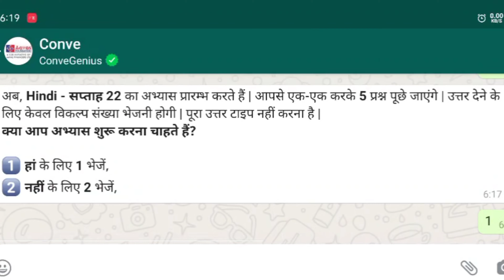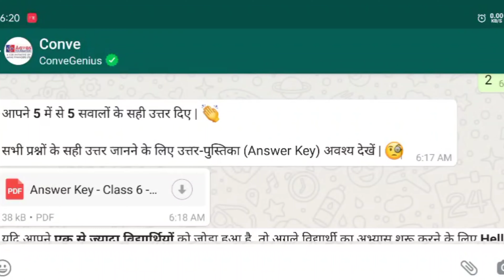Conve quiz||साप्ताहिक क्विज॥ Class - 6|| हिन्दी || सप्ताह 22 का अभ्यास कार्य